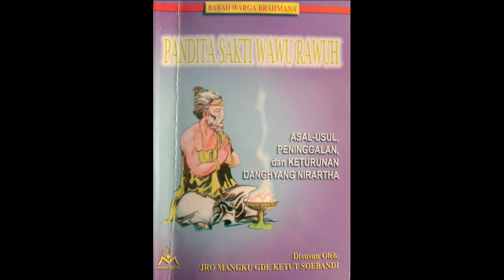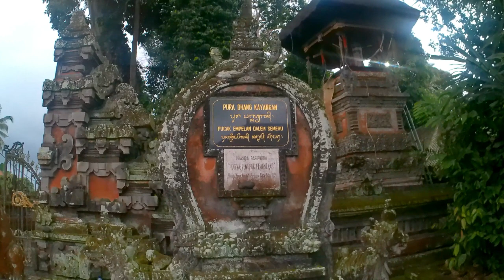Alasan Danghyang Nirartha Pindah Agama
Danghyang Nirartha adalah sosok brahmana asal Jawa yang sangat terkenal di masa lalu. Keharuman namanya masih melekat sampai saat ini di tengah masayarakat Bali di mana beliau banyak menurunkan pratisentana dengan nama soroh brahmana yang berbeda.

Pada masa itu kehidupan orang-orang Majapahit sangat kacau, di mana terjadi banyak perselisihan yang mengakibatkan terjadinya bentrokan-bentrokan yang berujung pada peperangan. Keadaan itu tentu saja membuat warga masyarakat kehiangan rasa aman dan nyaman.

Selanjutnya terjadi penumpasan-penumpasan yang sangat mengerikan dan menimbulkan banyak korban, baik jiwa maupun harta benda. Semua itu disebutkan, akibat masuknya agama baru, yang memicu terjadinya bentrokan-bentrokan antara mereka yang sudah beralih ke agama baru dengan mereka yang masih taat memeluk agama warisan nenek moyang mereka.

Pada akhirnya mereka yang masih taat kepada agama yang lama mengalami kekalahan. Maka terjadilah pengungsian besar-besaran ke tempat-tempat yang dianggap aman, antar lain: Pasuruan, Tengger, Blambangan dan bahkan Bali.

Di antara para pengungsi itu terdapat seorang brahmana bernama Danghyang Nirartha. Beliau mengungsi besama dua orang putranya.  Sebelum mengungsi menuju Pasuruan, di Daha beliau dikatakan mengawini seorang wanita bernama Dyah Mas Komala  putri Mpu Penawaran. Tetapi entah mengapa nama Dyah Mas Komala tidak disebut dalam pengungsian itu.

Sebelumnya beliau bernama Ida Nirartha, tetapi setelah pudgala atau dwijati beliau kemudian bergelar Danghyang Nirartha. Oleh karena beliau beragama Budha sedangkan mertuanya penganut Hindu Siwa, maka oleh mertuanya beliau diminta beralih ke agama Hindu Siwa. Sejak saat itulah beliau menjadi brahmana Siwa.

Dari perkawinan beliau di Daha lahir Ida Ayu Swabawa dan Ida Kulwan. Ida Ayu Swabawa mendapat julukan Hyangning Salaga yang berarti dewanya kuncup bunga melati, sebagai sanjungan karena parasnya yang jelita dan ketinggian ilmu batinnya. Sedangkan Ida Kulwan dijuluki Wiragasandi, yang berarti kuncup bunga gambir karena merupakan laki-laki yang tampan dan gagah.

Setelah lama tinggal di Pasuruan, Danhyang Nirartha kawin lagi dengan seorang wanita bernama Dyah Sanggawati alias Ida Patening Telaga Urung alias Ida Isteri Pasuruan. Dyah Sanggawati adalah putri Danghyang Panawasikan.

Dari perkawinan itu lahir dua orang laki-laki, masing-masing Ida Wayahan Lor alias Ida Manuaba dan Ida Wiyatan. Kata Manuaba berasal dari Manuklaba, berarti burung yang sangat indah. Diberi julukan begitu karena Ida Manuaba adalah seorang laki-laki yang tampan dan gagah. Sementara adiknya diberi nama Ida Wiyatan yang berarti fajar menyingsing.

Dari Pasuruan kemudian Danghyang Nirartha bersama putra putrinya pindah lagi ke Blambangan, sedangkan istrinya tidak disebutkan nasibnya. Di Blambangan Danghyang Nirartha kemudian kawin lagi. Kali ini dengan adik Adipati Blambangan Sri Juru yang bernama Sri Patni Keniten.

Dari perkawinan itu Danghyang Nirartha menurunkan Ida Putu Wetan, Ida Rai Istri dan Ida Nyoman Keniten. Ida Putu Wetan juga dijuluki Ida Telaga alias Ida Ender. Beliau dijuluki begitu karena memiliki sifat ugal-ugalan tetapi sangat cerdas, sakti dan memiliki ilmu spiritual yang tinggi. Sedangkan adik bungsunya diberi nama Keniten karena orangnya tenang dan disiplin.

Setelah beberapa tahun tinggal di Blambangan, terjadi peristiwa yang membuat hubungan Danghyang Nirartha dan Sri Juru jadi renggang. Adipati Blambangan sangat marah dan benci kepada Danghyang Nirartha sebab beliau dicurigai memakai guna-guna.

Karena keringat Danghyang Nirartha berbau harum seperti parfum mawar, maka setiap orang yang berdekatan dengan beliau jadi ikut berbau harum. Disinyalir karena itulah adik Sri Juru jadi mabuk cinta kepada Danghyang Nirartha.

Untuk mencegah terjadinya hal-hal yang tidak diinginkan, maka bersama anak dan istrinya Danghyang Nirartha lalu meninggalkan Blambangan. Kali ini mereka menyeberangi lautan menuju Bali.